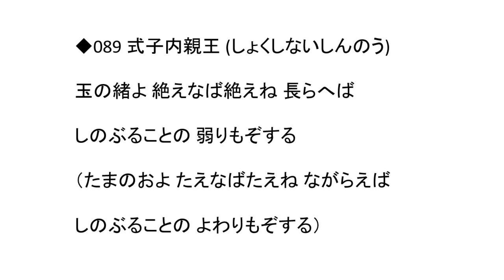【声優】百人一首089 玉の緒よ 絶えなば絶えね 長らへば しのぶることの 弱りもぞする（式子内親王）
中高生の声優による百人一首。(c)E-NA-SE,Ltd.

089 式子内親王 (しょくしないしんのう)
玉の緒よ 絶えなば絶えね 長らへば　しのぶることの 弱りもぞする
（たまのおよ たえなばたえね ながらえば　しのぶることの よわりもぞする）